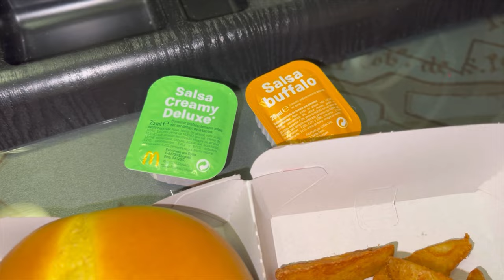Day 1 & 2 Toledo Weddings - Cigarral de las Mercedes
MAKE SURE YOU WATCH IN 4K/HD - to truly enjoy the vlog! Trust me!
I'm back! Hopefully for good! She's a mother now so bare with me. Spain was amazing and cannot wait to share our travels. Big thanks to Porsha & Lewis for allowing us to witness their beautiful union. God bless you!

Video Shot on iPhone 13 Pro Max & Edited on InShot